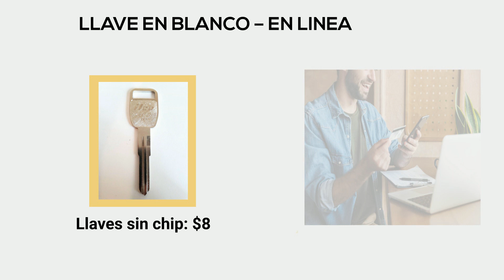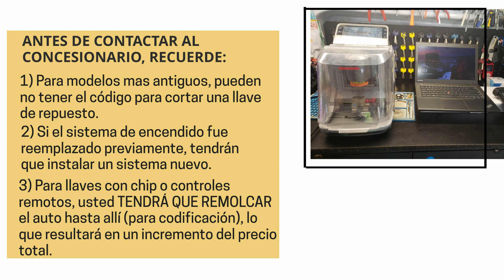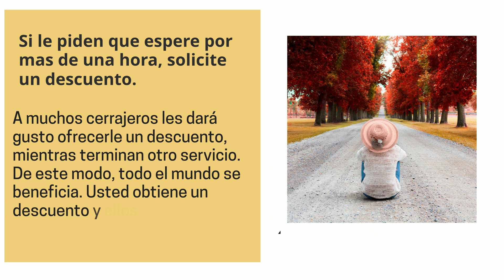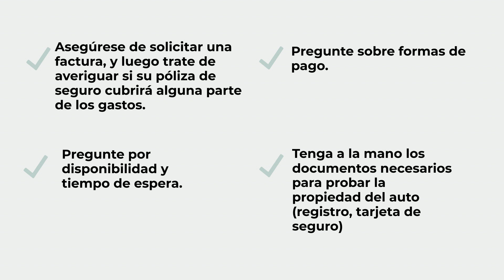Reemplazo de llave para Ford Cargo Truck - ¿Cómo obtener una nueva llave? (costos, consejos y más)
¿Perdiste tu llave Ford Cargo? ¿Necesitas un reemplazo? ¿O simplemente quieres hacer un juego de repuesto?

En este video hablaremos de las llaves para el Ford Cargo Truck, el costo de una llave de repuesto/reemplazo, las opciones que tienes (en línea, concesionario o cerrajero), consejos sobre cómo ahorrar tiempo, dinero y más.

Primero, hablemos de los diferentes tipos de llaves para el Ford Cargo Truck, así podrás identificar qué tipo de llave tenías (llave con control remoto (Fob) o chip transponder, si tu llave necesita ser codificada - o no, etc.)

Ford Cargo Truck – opción de llave sin chip transponder:

1986, 1987, 1988, 1989, 1990, 1991, 1992, 1993, 1994, 1995, 1996, 1997, 1998, 1999, 2000, 2001, 2002: (X239/RV4)
Pedir en linea:

1986, 1987, 1988, 1989, 1990, 1991, 1992, 1993, 1994, 1995, 1996, 1997, 1998, 1999, 2000, 2001, 2002: (62FT)
Pedir en linea:

1986, 1987, 1988: (WB2)
Pedir en linea: